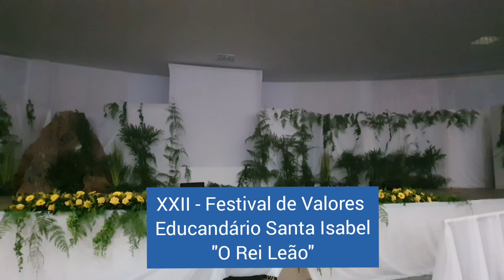Educandário Santa Isabel - O Rei Leão 2019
Apresentação do festival de valores do educandário Santa Isabel em 2019 com o espetáculo O Rei Leão